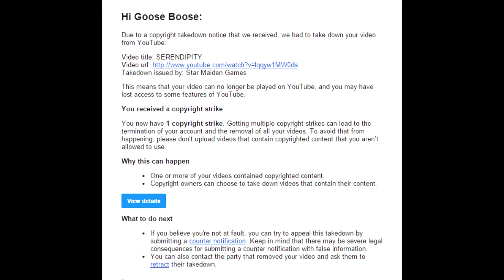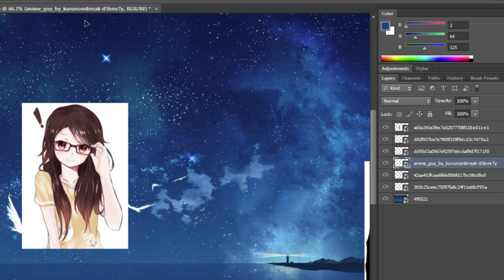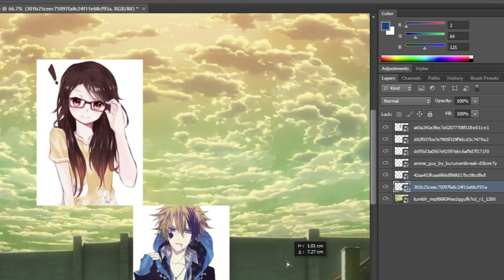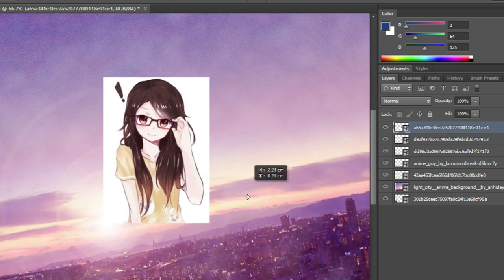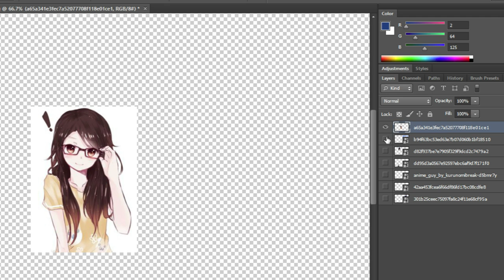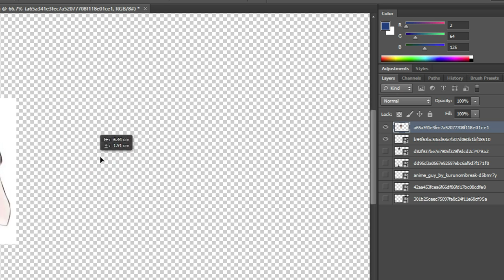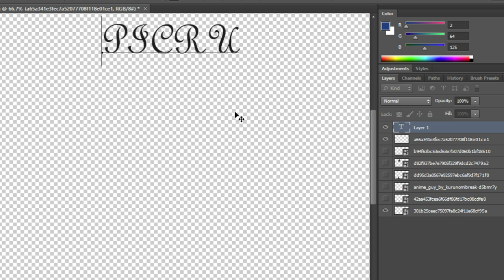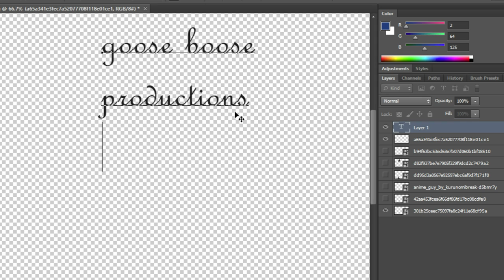My Copyright Strike | Featuring Anime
So, it happened. I got a copyright strike on a video that did not need a copyright strike. I played Mystic Destinies: Serendipity of Aeons for my channel, which gave the game a negative light. The developers, Star Maiden Games, made the claim themselves. They didn't really explain why, so I'm just assuming it's because I disliked their game. Now I'm stuck with a copyright strike against me, and while I can make a counter claim, what's the point? We all know it's not going to be reviewed by a real human, and it might even get me into more trouble than before. Seeing as how I'm a small channel, there's no way this can get any sort of publicity. I'm sure Star Maiden Games know this.

Anyway, hope you enjoy the video I made in response!